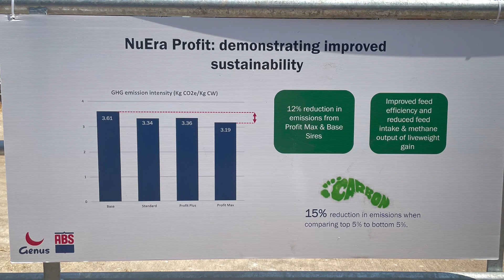Meadow Quality Beef Open Day 16 June 2023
Meadow Quality are a farmer-owned, professional multi-species livestock marketing business. We help British farmers to buy and sell livestock across the UK.

We host a number of livestock on farm events and meetings for networking and learning.  This video is from a Meadow Quality Beef Open Day held on 16 June 2023 in Herefordshire.

Established over 45 years ago, we have developed a reliable network of over 10,000 British farmers, nationwide. Through our relationships, we facilitate livestock trading throughout the UK supply chain, from the breeder to the processor.

Our industry-wide perspective has been developed over years of trading in the multi-species livestock marketplace. This experience is what makes us a
trusted partner to our customers. We use our extensive knowledge of the UK's livestock industry to maximise the value of our customers' livestock.

We pride ourselves on being innovative, forward-thinking market leaders, working with progressive farmers to advance the systems and standards for the UK's livestock industry.